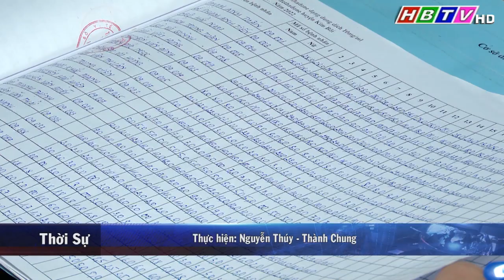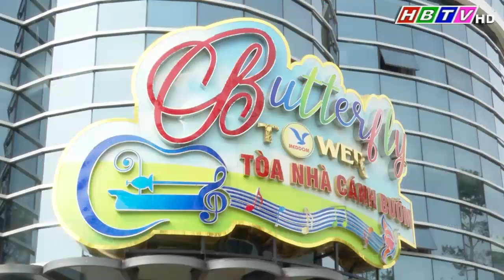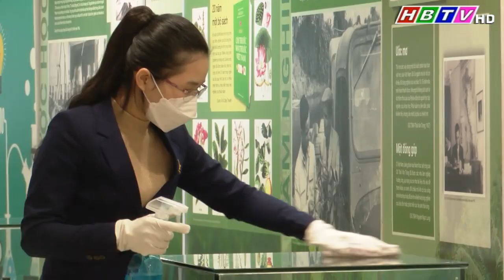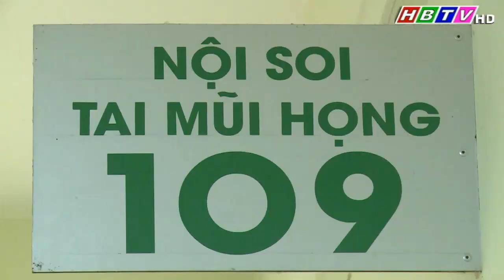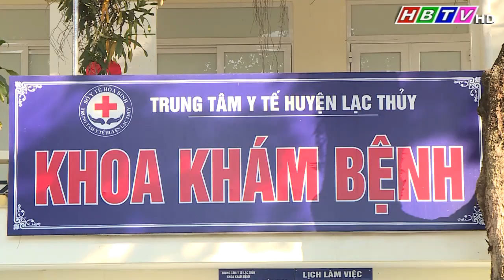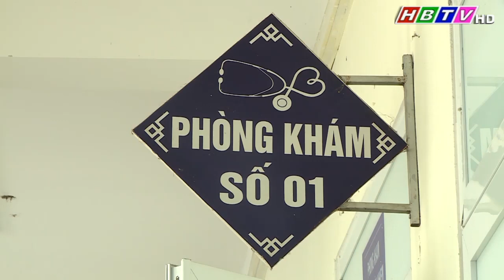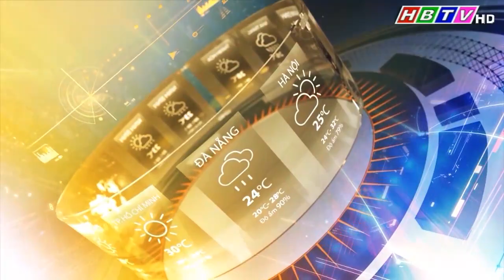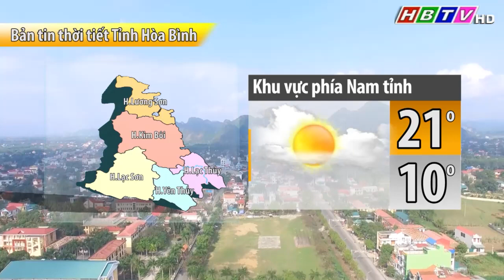Thời sự Hòa Bình trưa ngày 25/2/2022